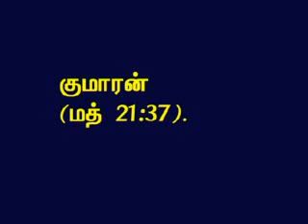TAMIL BIBLE VIDEO COMMENTARY MATTHEW 21 PART 30